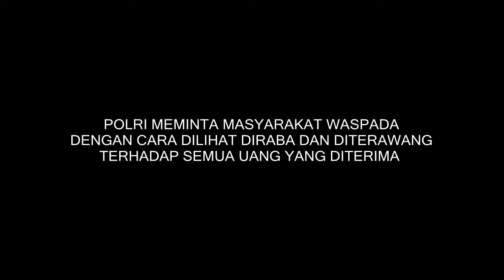WASPADA UANG PALSU VIDEO PEMUSNAHAN UPAL